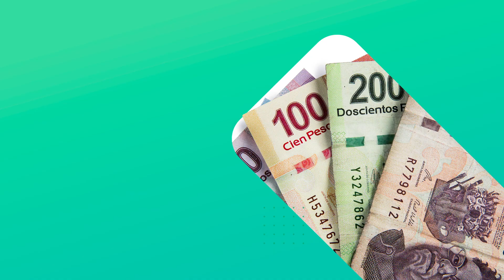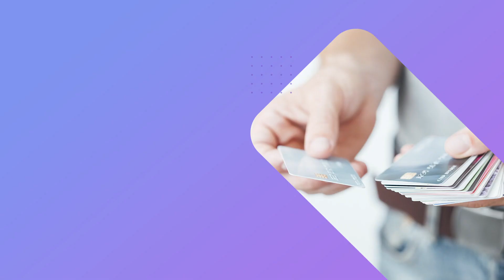Guía para, ahora sí, pagar tus deudas | yotepresto.com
Sigues estos 5 pasos para liberarte de tus deudas.

0:00 Guía para pagar deudas
0:19 Paso #1
0:41 Paso #2
0:59 Paso #3
1:20 Paso #4
1:41 Paso #5